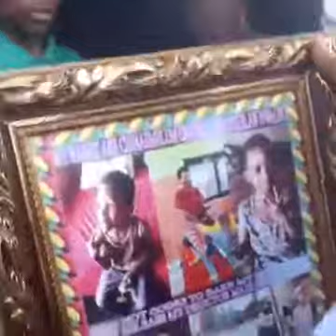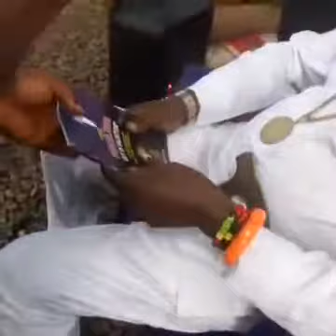BIAFRA - ANAMBRA IPOB AND ABA IPOB STORM NNAMDI KANU HOME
.Mark Angel Comedy, Akan TV, Ghana news, Ghana Entertainment, Miracle Films, Ghana, Ghana for us,
Mr. Sammy tv, Ghana motion, Sarkodie, Becca, Ghana Films, Akofu Addo, Mizbel, A plus, Bawumia,
NPP, NDC, Manifest, Kwadwo Nkansah, Guru, Obrafour, Ghana web, TV3, UTV, Adom TV, GTV, Nsemfon TV,
Afia Schewazenaga, Ghana movies.